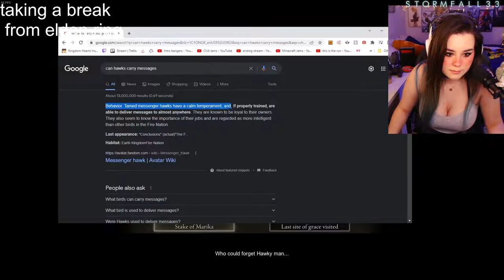Streamer proves that Hawks can carry messages, then realizes its lore from Avatar (Stormfall33)